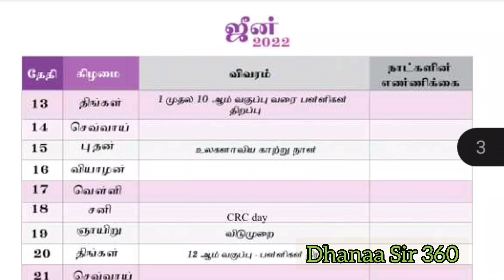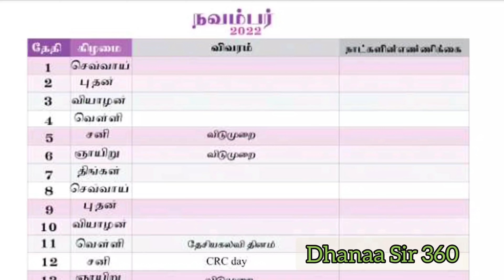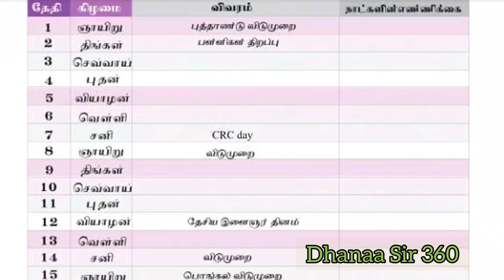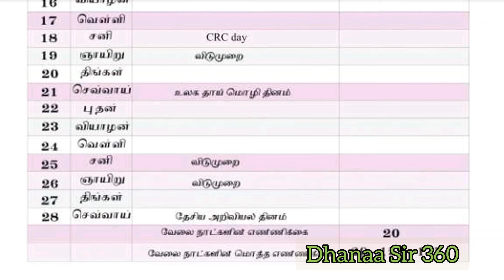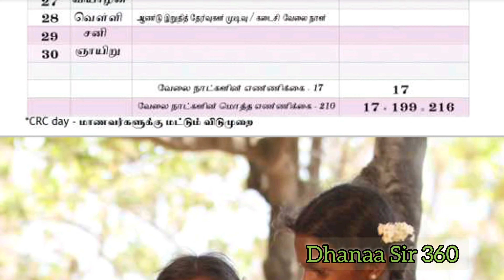2022-2023 SCHOOL HOLIDAY/WORKING DAYS DETAILS | SCHOOL CALENDAR 2022-2023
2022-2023 SCHOOL HOLIDAY/WORKING DAYS DETAILS | SCHOOL CALENDAR 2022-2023